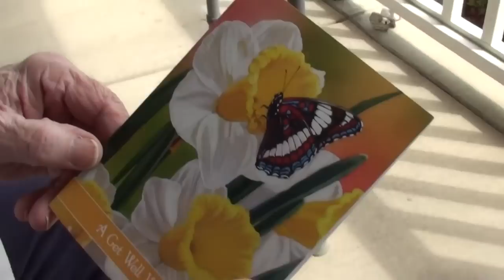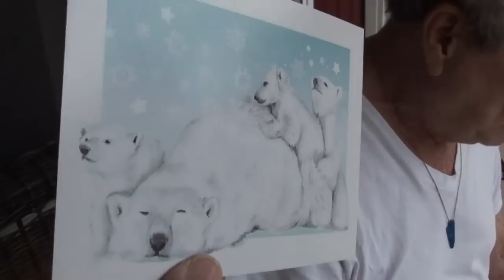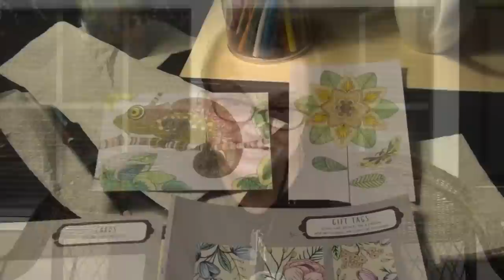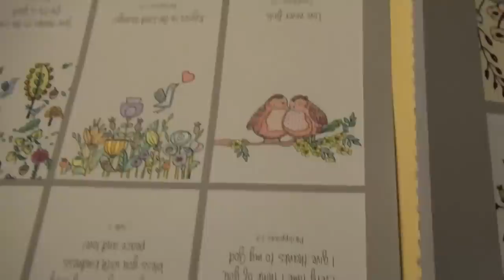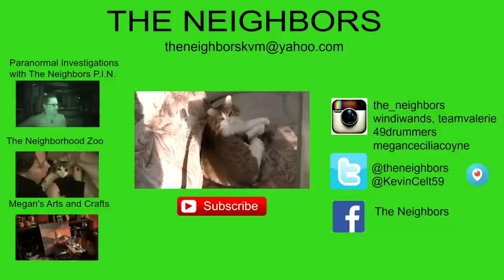RAISING THE FLAG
Kevin finishes the taxes and stays in out of the rain! Valerie stress when The Fred goes out for a few hours with my sister which gives me a chance to relax and do more coloring!